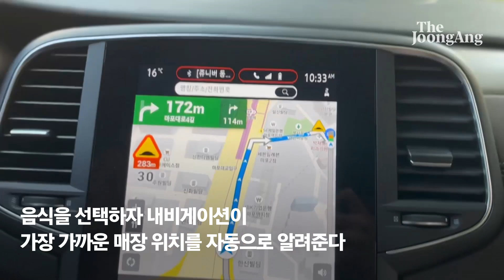배민도 필요 없다…‘내돈내산’ 내차로 배달